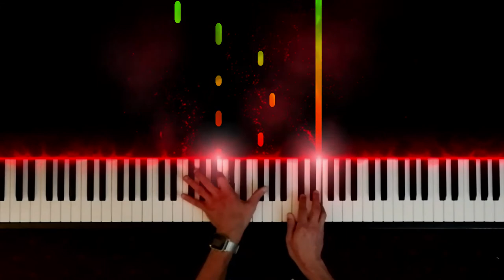Sciarra Romance: Trinity Grade 8 Piano 2021-2023 (Young Composers’ Competition winner)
A fresh contemporary heart-on-sleeve update of the Chopin Nocturne genre!

Very beautiful and charming, and I imagine will particularly appeal to young adult fans of anime soundtracks.

It's quite tricky in places though, be prepared to have the patience to work through some challenges!

ps, I'll try not to wear a white shirt again when recording one of these videos!!